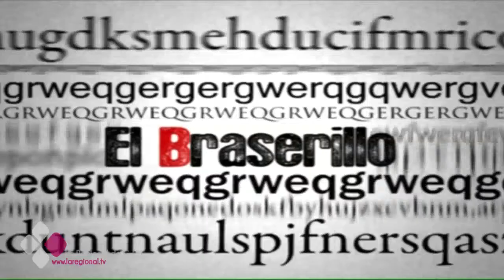EL BRASERILLO 18 04 17 C